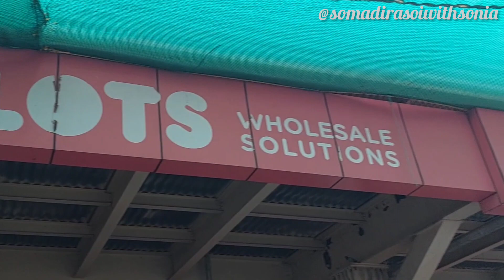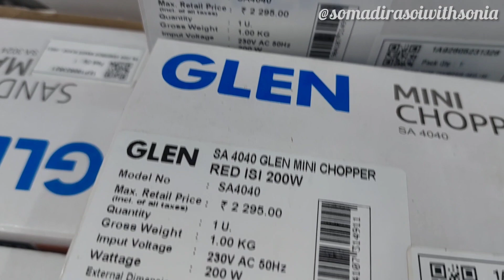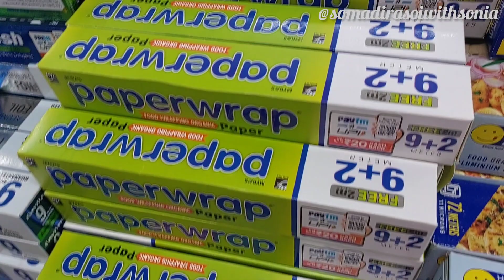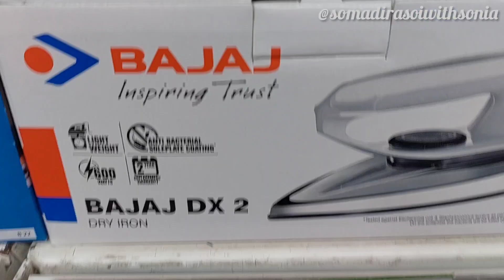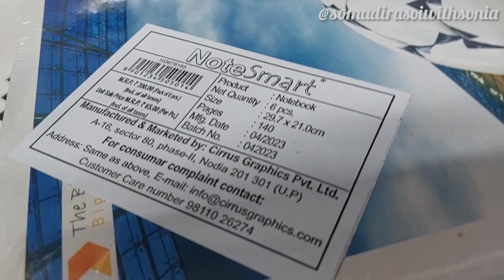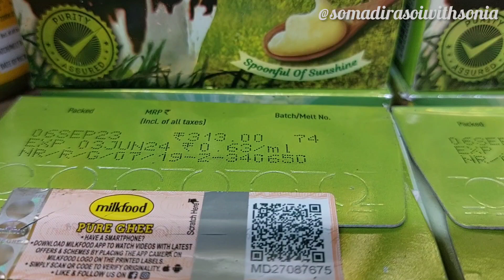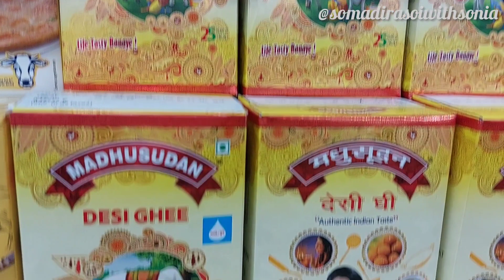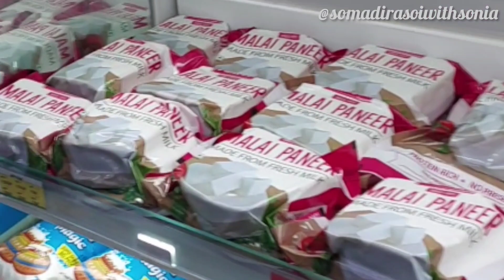फेस्टिवल की खरीदारी, घर का राशन, बच्चों के लिए stationary, गिफ्ट आइटम, सस्ते दामों में ||जरूर देखें